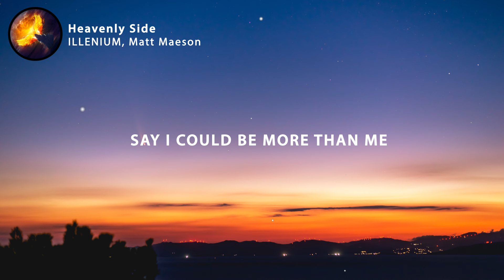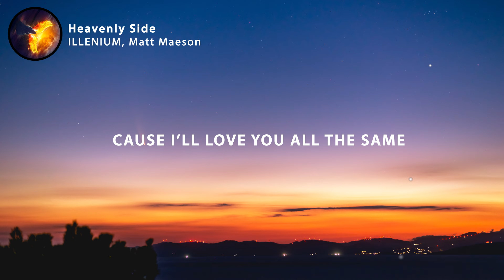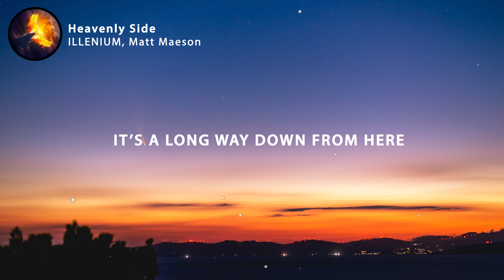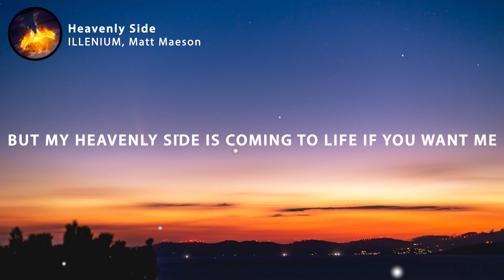ILLENIUM - Heavenly Side (Lyrics) feat. Matt Maeson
🎤 Lyrics: ILLENIUM - Heavenly Side (feat. Matt Maeson)

I’ve got an anger problem
I’ve got a selfish need
I like burn my focus
Just to watch my true colors bleed
I’ve got a taste for failure
I find it in everything
But I heard the voice inside you say I could be more than me

You can let go if you want to
Cause I’ll love you all the same

It’s a long way down from here
But my heavenly side is coming to life if you want me
And I killed myself last year

I know that I’m the problem
I know that I’m to blame
But I hear the heart inside you
And it’s calling out my name

Don’t you let go
I found my soul